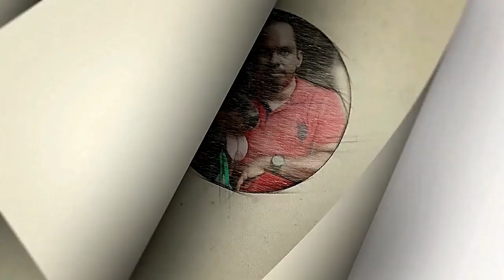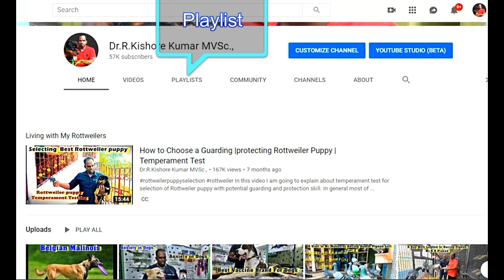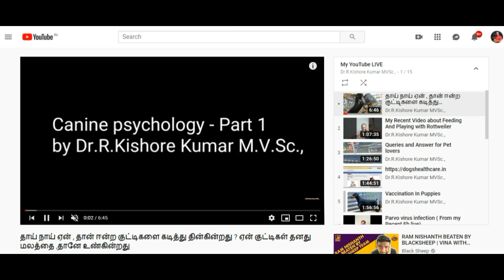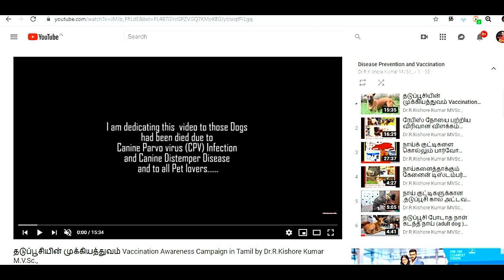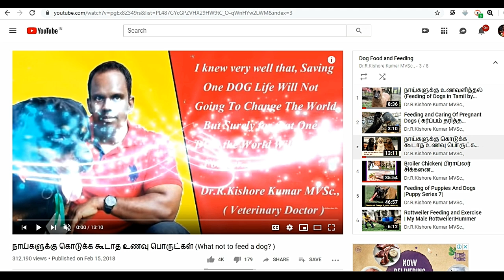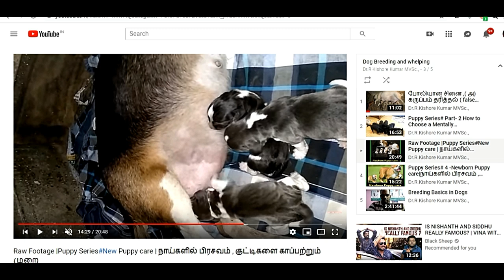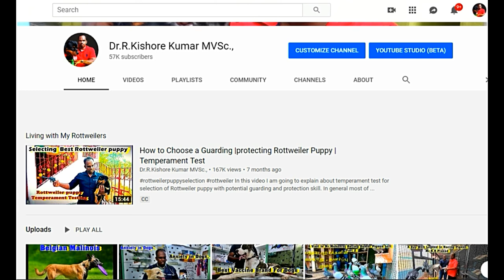Shih Tzu Dog Breed | Lion Dog Breed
A Shih Tzu (literally "Xi Shi dog", meaning "lion dog"), is a toy dog breed, weighing from 4 to 7.25 kilograms (9–16 lb) when fully grown. The breed originated on the Tibetan Plateau and was developed in China. A Shih Tzu is a dog breed that doesn’t shed. Rarely barking, these dogs make perfect lap dogs and house pets, yet also have energy for playing and running. They only need a few walks a week and can be trained to sit, fetch, eat and act sensible on walks. They are also show dogs who behave with a good temperament in the ring and who can be taught how to pose and act. These are dogs who want love, are adorable, and are perfect for apartments are small houses.